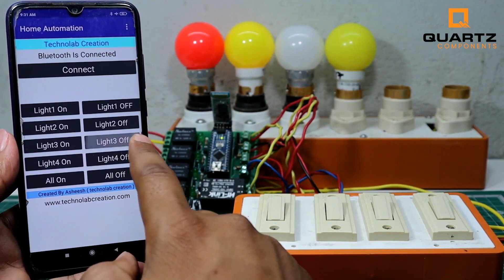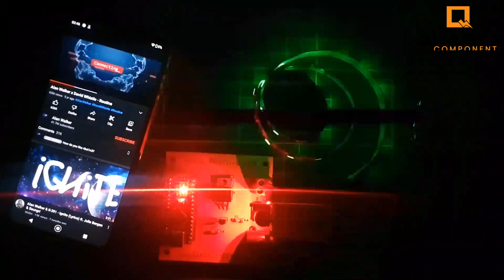Top Best Interesting Projects With Arduino Nano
The Arduino Nano is a widely used microcontroller board known for its user-friendly nature and ease of use. Its simple and intuitive interface makes it an excellent choice for individuals ranging from beginners to enthusiasts and even professionals.